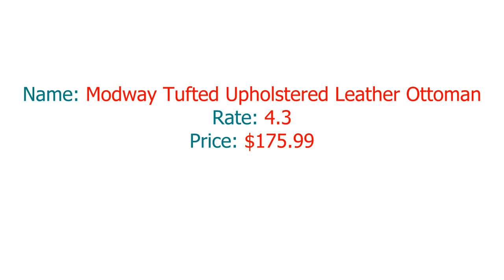Modway Tufted Upholstered Leather Ottoman Review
Modway Loft Tufted Button Faux Leather Upholstered Square Ottoman in Silver Navy: